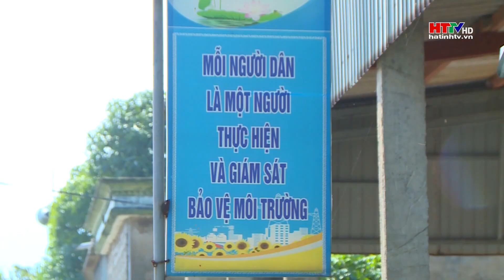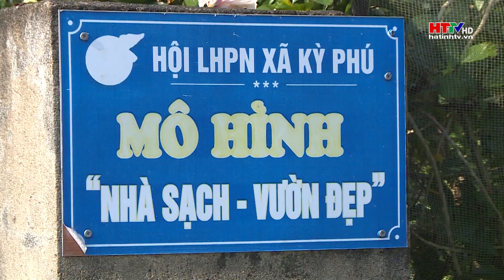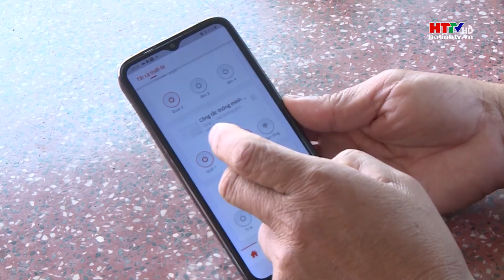Phú Minh - Khu dân cư thông minh, hiện đại | Hà Tĩnh TV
Kinh tế phát triển..kết cấu hạ tầng cơ sở được đầu tư khang trang.. nhiều giá trị văn hoá được lưu giữ, phát huy …Một miền quê hiện đại, văn minh đã và đang được người dân thôn Phú Minh, xã Kỳ Phú, huyện Kỳ Anh dệt nên từ chương trình xây dựng NTM.

Đi lên từ một vùng đất nghèo khó nhưng bằng tinh thần đoàn kết, sau khi đạt chuẩn khu dân cư NTM kiểu mẫu, cán bộ và Nhân dân Phú Minh tiếp tục đồng sức, đồng lòng, nâng cấp, nâng tầm từng tiêu chí theo hướng Khu dân cư thông minh.